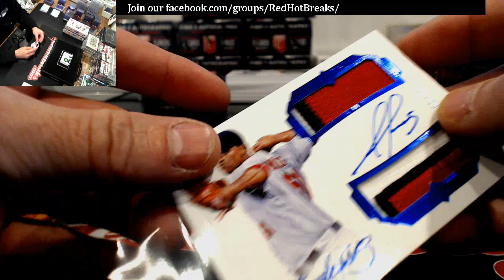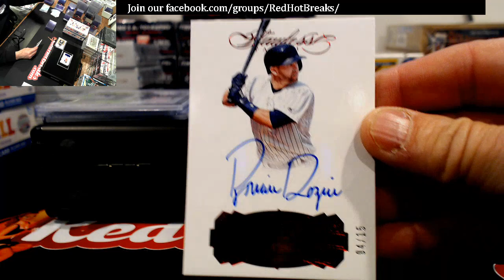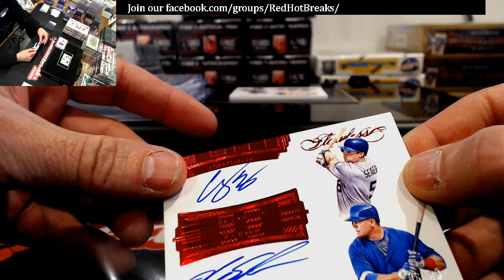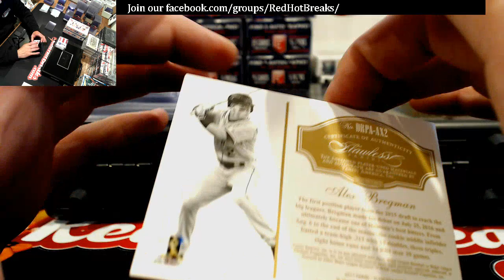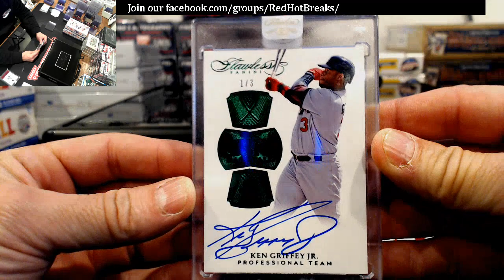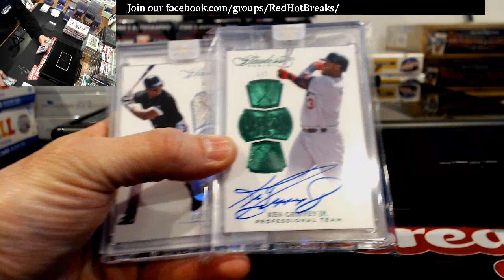4-18-18 John R Flawless Briefcase Personal